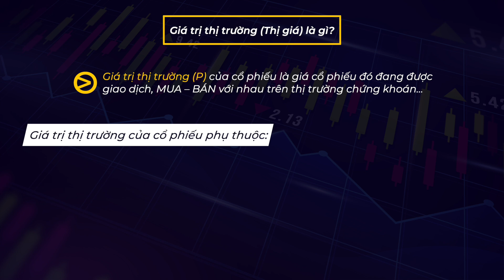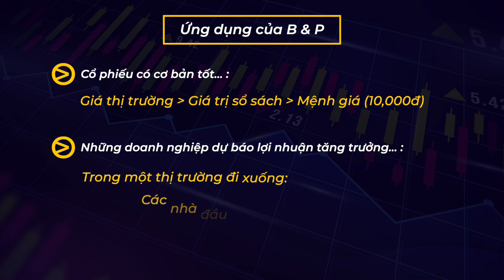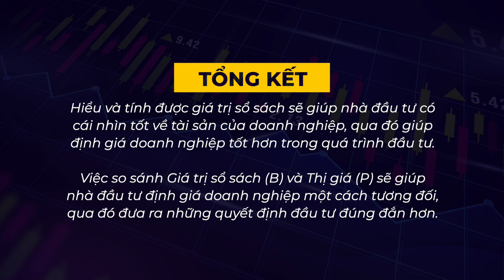GIÁ TRỊ SỔ SÁCH (B-Book Value) và GIÁ TRỊ THỊ TRƯỜNG (P-Market Value)